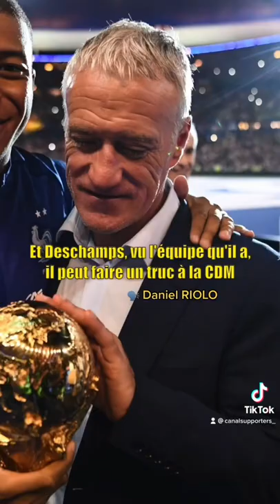Zidane réfléchit au PSG ! 🔥🤩